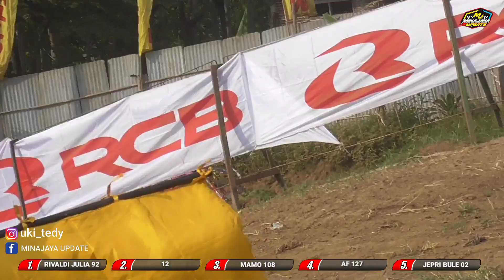JEPRI BULE MATI MATIAN DEMI MENGEJAR PODIUM DI LINTASAN INDIEL